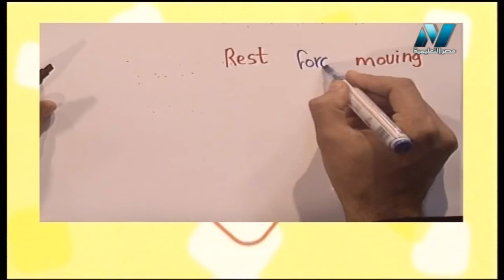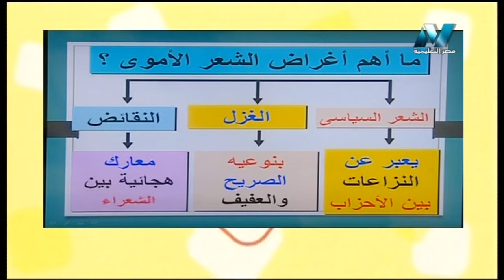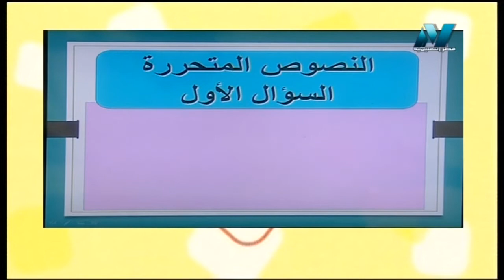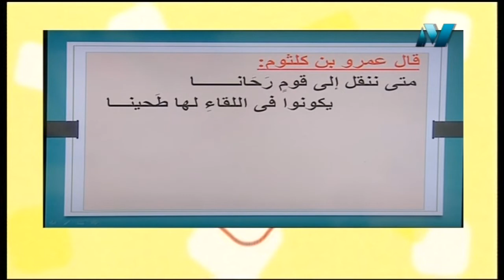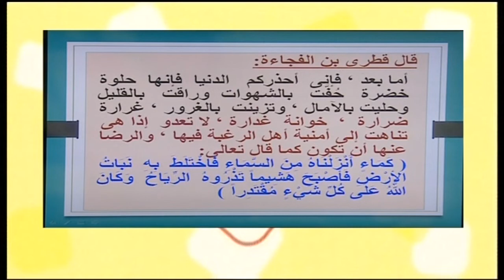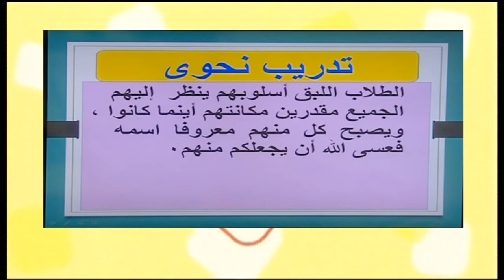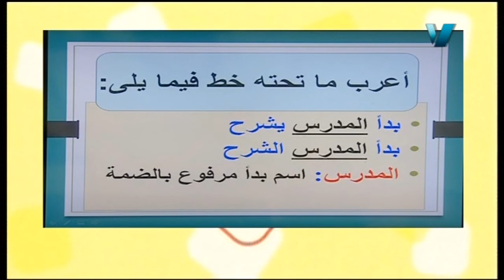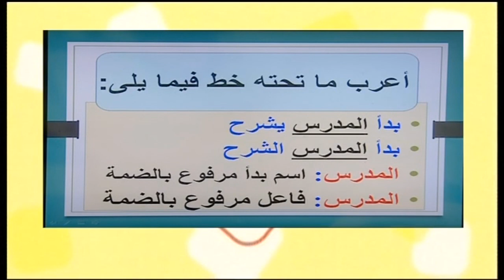لغة عربية 1 ثانوي حلقة 14 ( إجابة نموذج استرشادي 2 ) أ أحمد متولي 06-01-2019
الحلقة ناقصة من المصدر